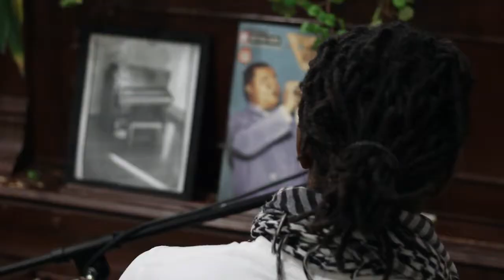"My Girl" - Solomon Dixon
A performance by Solomon Dixon of his song "My Girl" at his weekly open mic on Wednesday's at Ashker's Juice Bar on Elmwood Ave in Buffalo, New York
Drum Jamming by: Jerome Burns

Filmed by : Trevor Boyd, Matt Lesny, and Nick Schieder